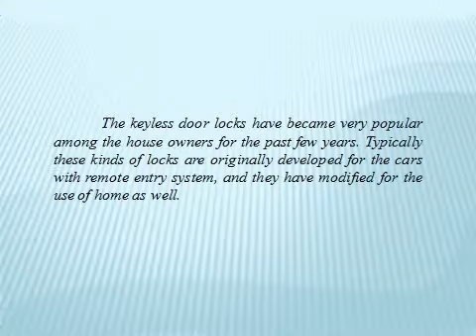Digital Door Locks | GadgEon Lifestyle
Are you in search for the digital door locks? Did you know about the benefits of using the digital door locks? The GadgEon Lifestyle offers best lighting and home automation services for the clients. Follow the link for more details